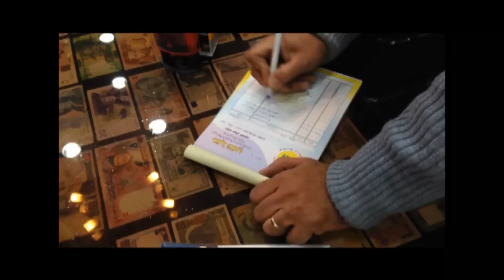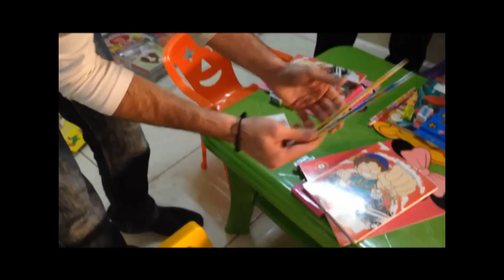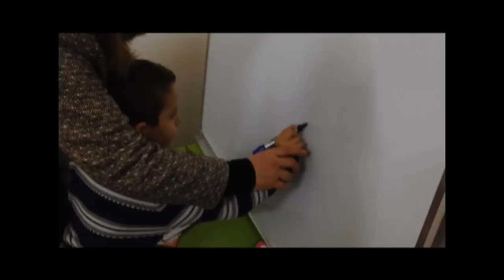2014.12.02 - Kick starting a kindergarten for displaced kids from Nineveh Plains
It's been more than 5 months since the children of Nineveh Plains have not had a normal life. Living in camps can create distress for them. The leaders recently opened a new kindergarten for displaced kids from Bartella, Behzani and other southern Nineveh Plain towns. With your donations, we were able to buy 100 chairs, 20 desks, 2 large white boards, 100 note books, 100 coloring books, 200 pencils, 100 packets of coloring pencils, 200 erasers, 100 sharpeners, and much more! Thank you!